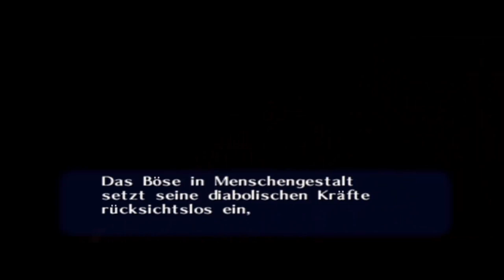The Legend of Zelda: Ocarina of Time - 1. Dungeon - Im Deku-Baum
Region: Im Deku-Baum
Boss: Gohma